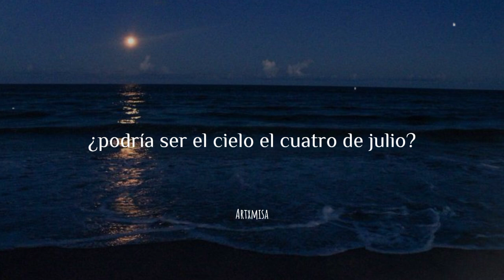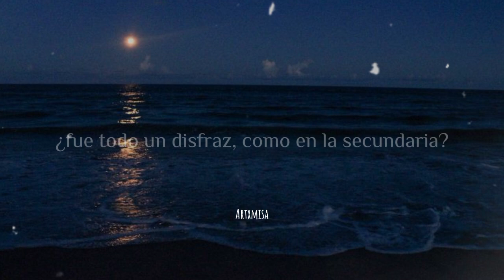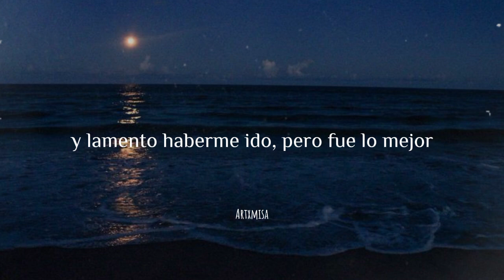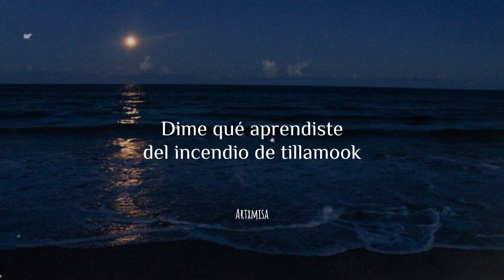Hoy es 4 de julio... [Fourth of July - Sufjan Stevens] Sub español